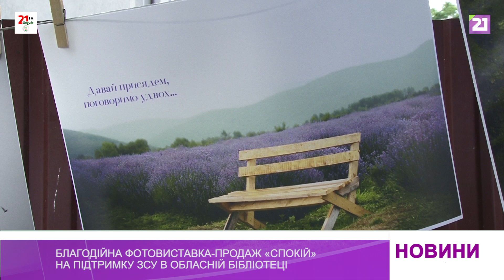Благодійна фотовиставка-продаж «Спокій» в обласній бібліотеці на підтримку ЗСУ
Благодійна фотовиставка-продаж «Спокій» на підтримку ЗСУ триває в Закарпатській обласній універсальній науковій бібліотеці ім. Ф. Потушняка. Свої роботи для доброї справи надали четверо митців: Кетрін Кіш, Олександр Харківський, Олександр Рокосовик та Володимир Хила.